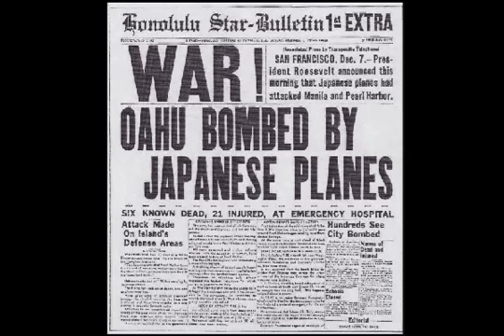Pearl Harbor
A remembrance of Pearl Harbor, December 7th, 1941 narrated by Del Abbott.